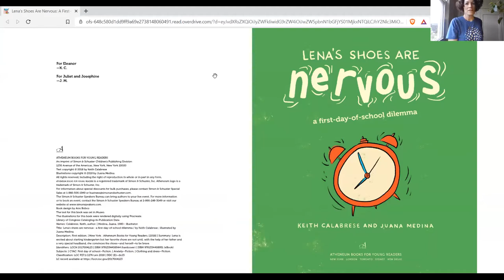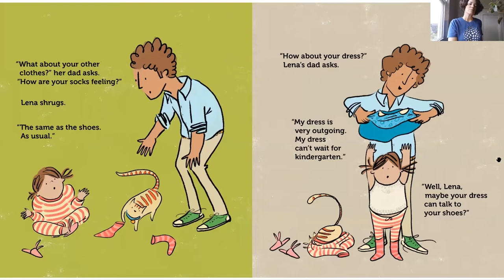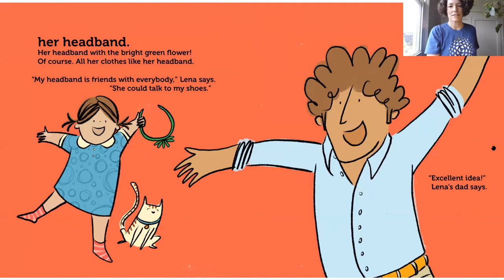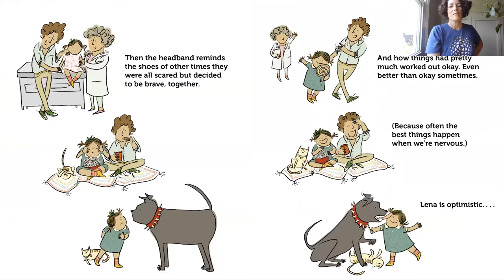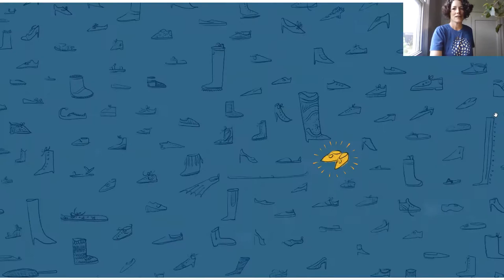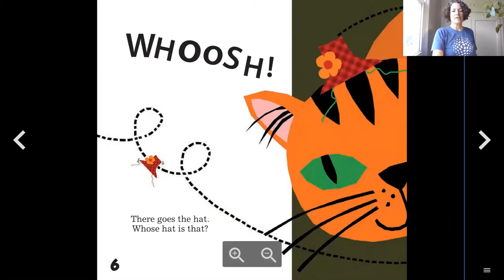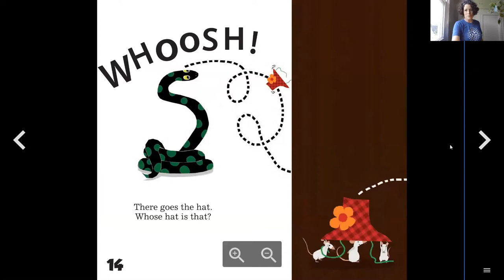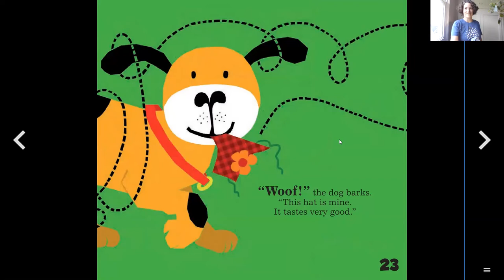Sing-Along Jam With Ashley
Join Ashley for silly songs and stories about clothes and learn how to make a simple sock puppet.